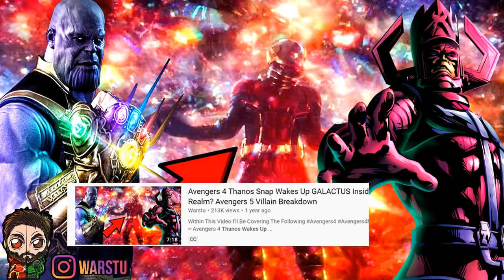Thanos SNAP WAKES UP THE MUTANTS & GALACTUS! NEW Marvel's Eternals PLOT LEAK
So Marvel's Eternals Is coming out next year and will introduce the Eternals to the MCU Phase 4, In todays video we will be breaking down the latest plot leak which potentially could be true;
within the leak we cover that it's possible that Thanos snap during Avengers Endgame woke up the mutants aka X-men and Galactus.

At The 100,000 Subscriber Mark, I Will Be Giving Away A PS4 Pro Or An XBox 1X